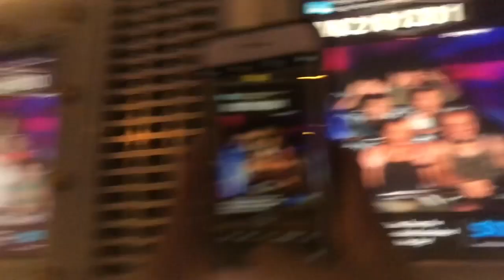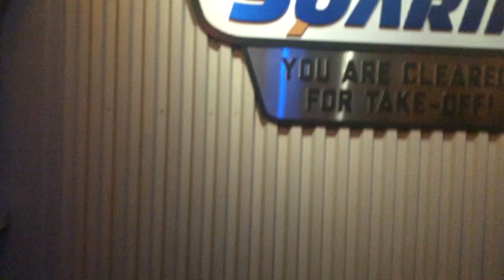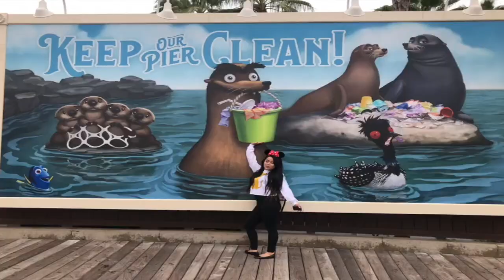Celebrating at Disneyland!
We went to Disneyland to celebrate my birthday early during the last two days of Pixar Fest. I was just here last month for the bachelorette party but I never get tired of coming here!